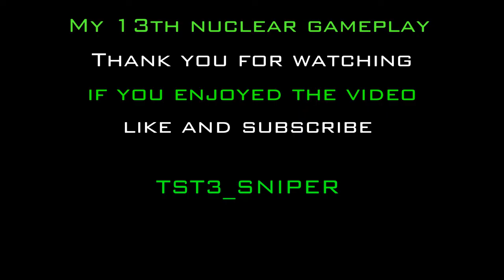Nuclear # 13*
Nuclear drop on frequency